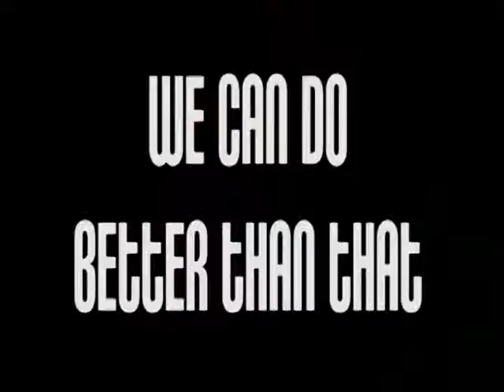Good Kids Mad School Episode 1, 2014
School Spirit Episode
NPZ Class 2014